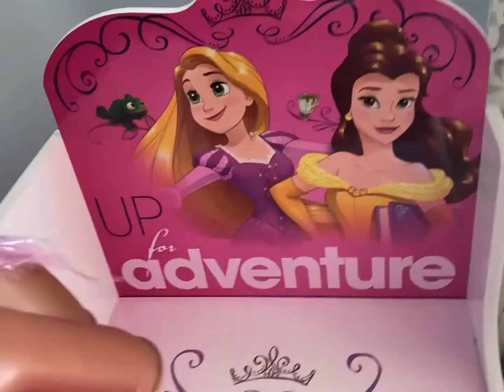My little sister’s birthday 🎉!